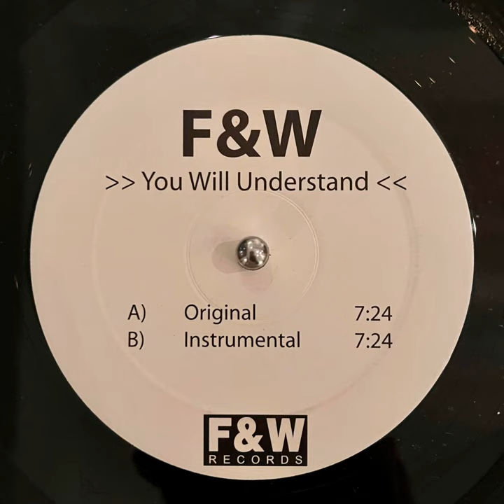You Will Understand (Instrumental)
You Will Understand (Instrumental) · F&W

Producer: Søren Weile
Producer: Lars Frederiksen
Composer: Søren Weile
Composer: Lars Frederiksen